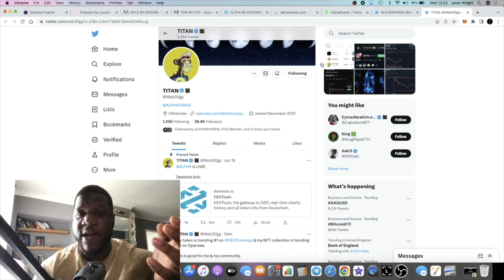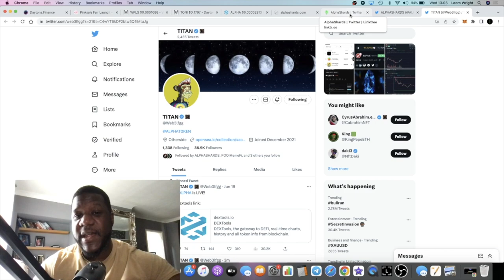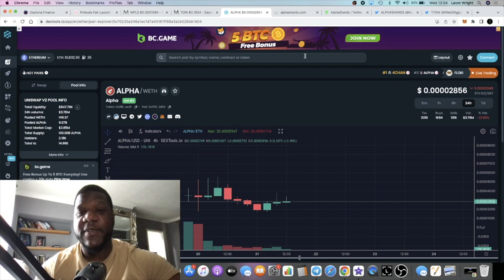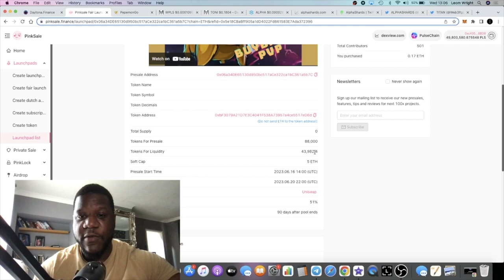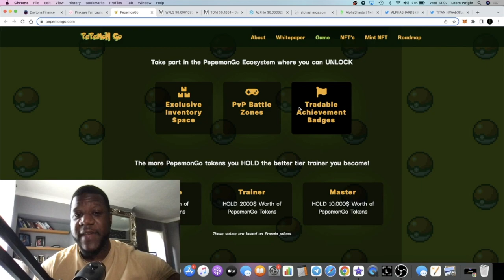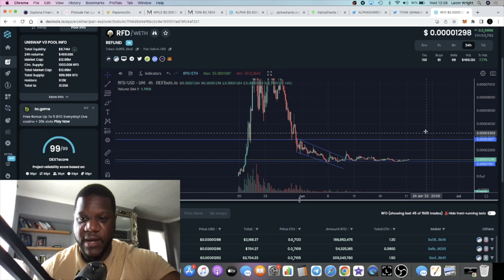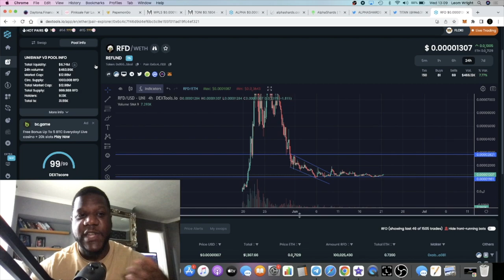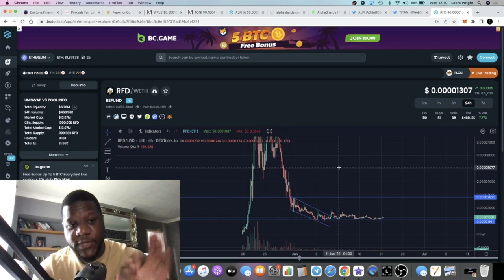Bullish Memecoins To Buy Right Now!! Alpha Shards $ALPHA, $PEPE PEPEMONGO, $RFD Refund